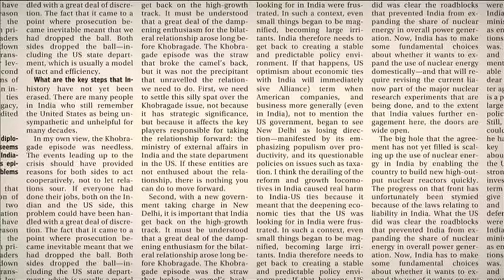Australia and New Zealand Banking Corp seeks to expand its focus in India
Australia and New Zealand Banking Corp Ltd (ANZ), that region’s third largest bank by assets, seeks to expand its focus in India beyond large multinationals to tap smaller companies in the country which have global ambitions, even as its sets its sights on the growing Indo-Asian trade, Andrew Geczy chief executive officer (CEO), international and institutional banking at the bank said in an interview on Thursday.